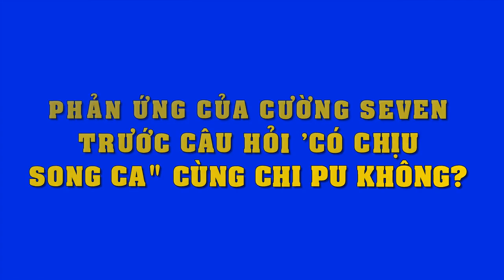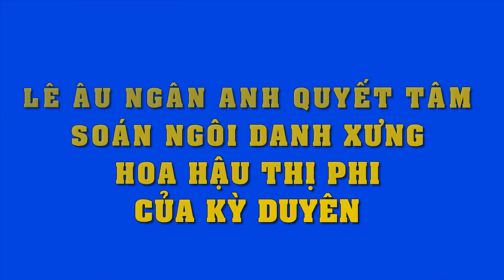Đám cưới thì hoành tráng,nhưng nhìn thực đơn đãi tiệc của Lâm Khánh Chi khiến ai cũng "ngả ngửa"